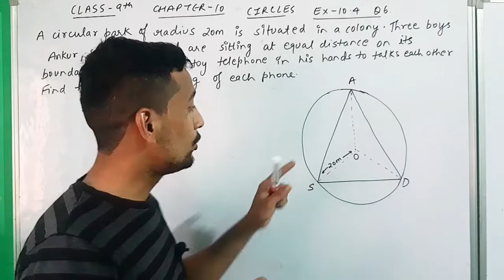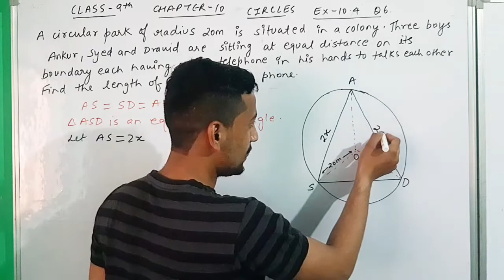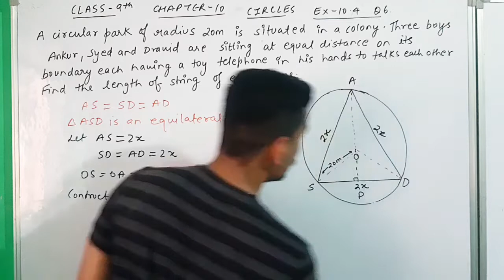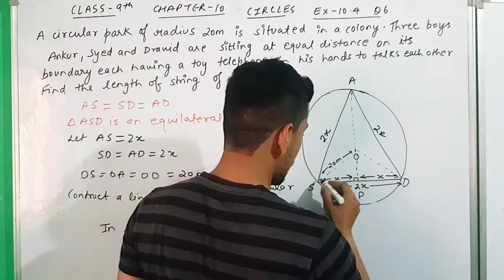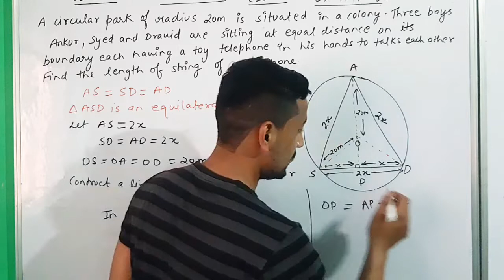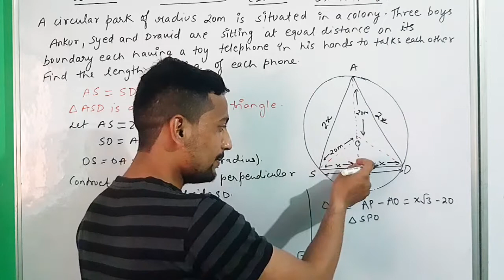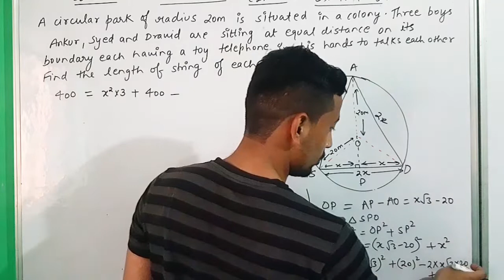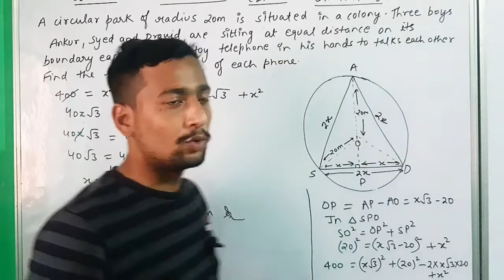Class9th | Chapter10 | Circles | Ex10.4 | Q6 | Explain in Hindi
maths class9th by Avinash jadon
maths class9th by AJ
mathematics class9th